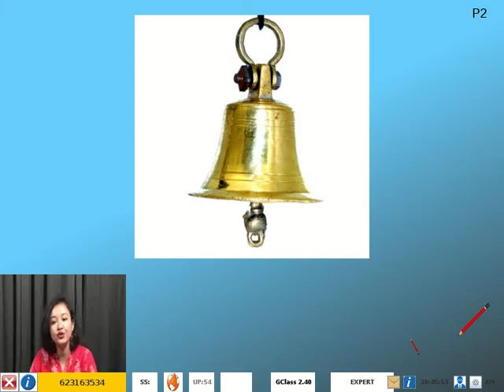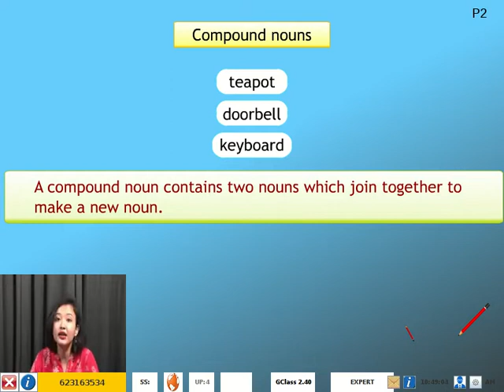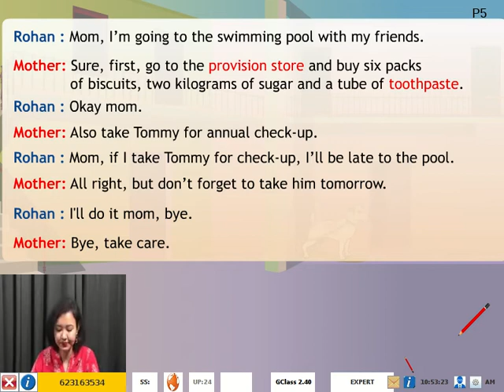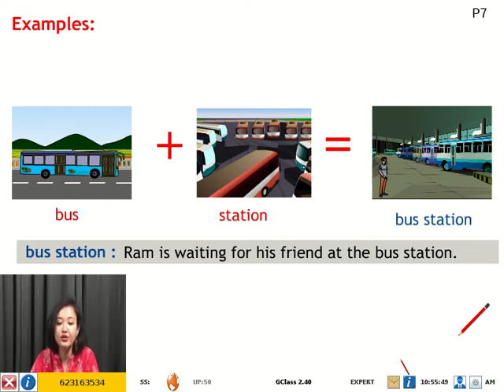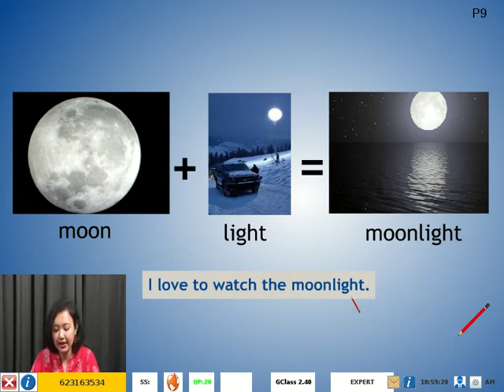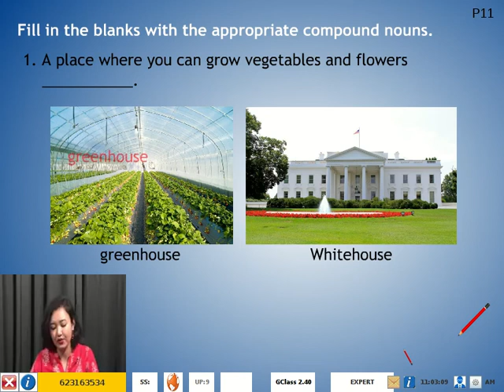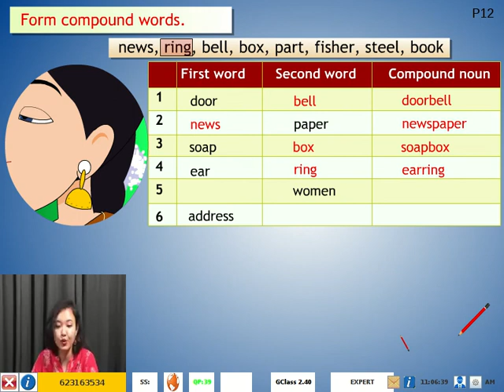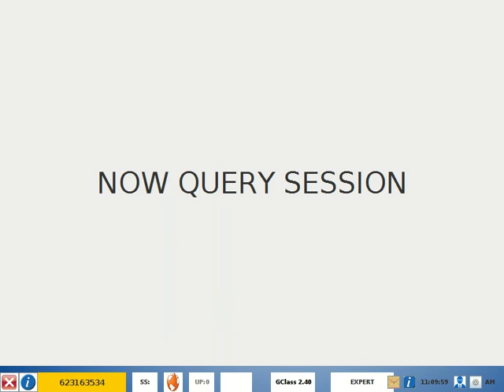8th English CompoundNoun Assamese Day7